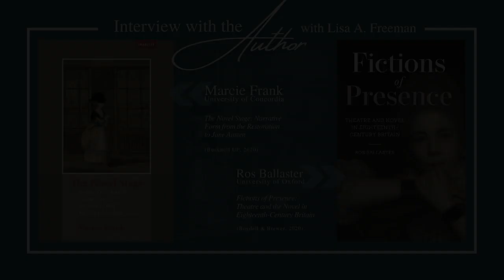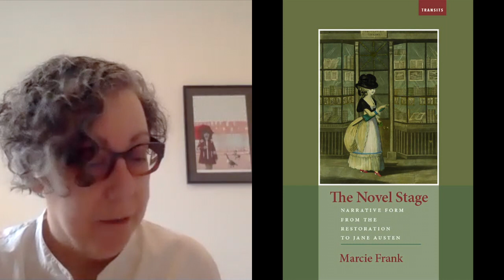R18 Interviews Ballaster and Frank June 2021